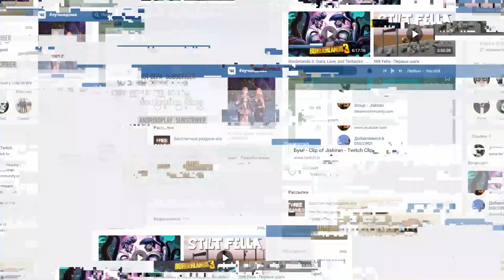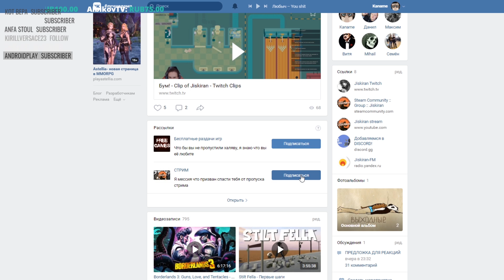LITTLE BIG - HYPNODANCER (Official Music Video) | РЕАКЦИЯ НА @littlebig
Сегодня смотрим новый клипец от Littel BIG на трек HYPNODANCER.
Скорость видео увеличена для того что бы видос не блокнулся, ну и оно стало еще забавнее как по мне.